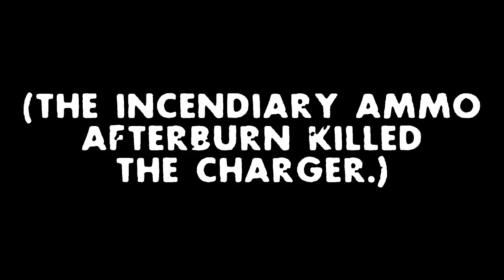Left 4 Dead 2 - Nick Gets Death Charged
Nick succumbs to a death charge off the bridge in Cold Stream.

Ignore the floating items during the replays. That couldn't really be fixed.